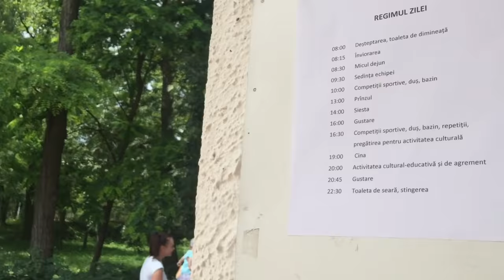Tabara ENERGY CAMP !!! 1Tur